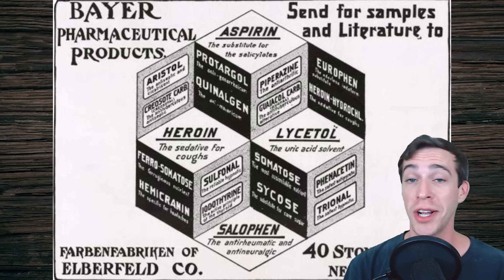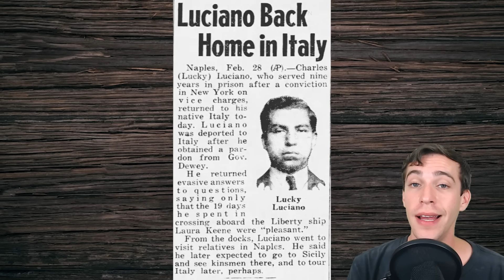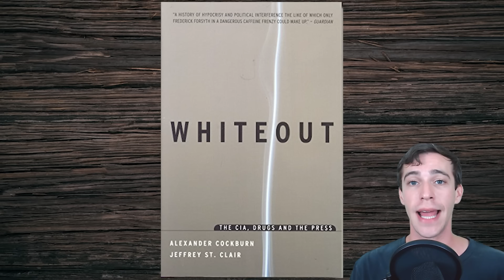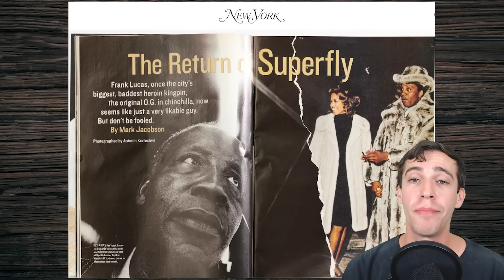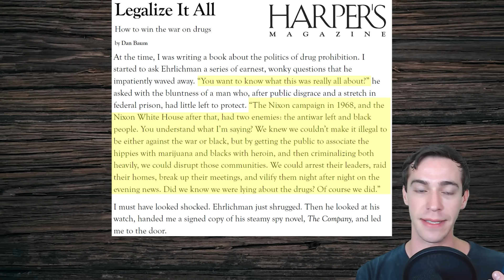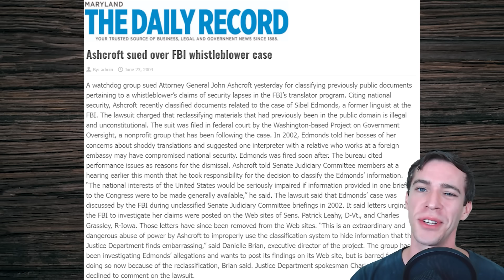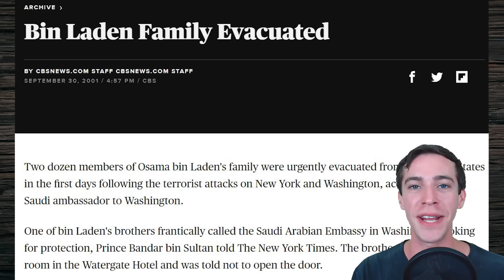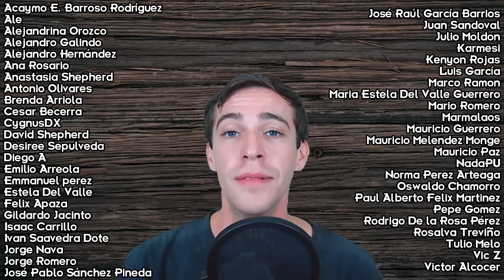UN SIGLO DE ADICCIÓN: La CIA y el Tráfico de Heroína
Desde los 1940s y hasta la actualidad, el gobierno estadounidense apoya a los narcotraficantes que cultivan, producen e importan heroína, para luego venderla en las calles de sus propias ciudades.
Para la CIA, la salud pública nunca es tan importante como el anticomunismo.

FUENTES:

LIBROS:
The Politics of Heroin: CIA Complicity in the Global Drug Trade por Alfred W McCoy
Whiteout: The CIA, Drugs and the Press por Alexander Cockburn y Jeffrey St. Clair
American War Machine: Deep Politics, the CIA Global Drug Connection, and the Road to Afghanistan por Peter Dale Scott